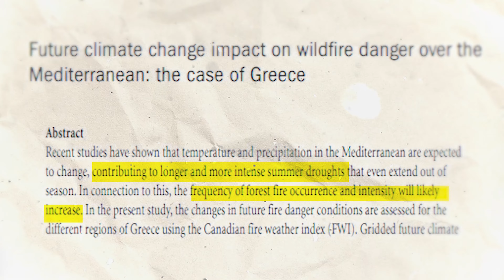GREEN GROWTH IN INDIA Ft. HYDROGEN TRAINS | भारत में हरित विकास | EK SOCH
In this video, Team Ek Soch will explain you that, In a recent news conference, the Union Railway Minister said that the eagerly anticipated hydrogen train would be produced by 2023. The hydrogen train will also be used by Railway to contribute to the budget's emphasis on green growth.

By December 2023, the nation will have its first hydrogen-powered passenger train, according to Minister of Railways Ashwini Vaishnaw. The 89-kilometer Sonipat-Jind route in Haryana will be travelled by the railway. Researchers throughout the nation are buzzing about the announcement.But are we ready to replace our trains' diesel fuel with green hydrogen? Let's evaluate the technical and economic viability of replacing diesel with hydrogen in passenger trains. The Indian Railways is implementing a green revolution to become more environmentally friendly and sustainable, and by December 2023, they will be deploying hydrogen and electric trains on the eight heritage routes in the nation.This was recently confirmed by Ashwini Vaishnaw, the Union Minister for Railways. These trains will include modified steam engines that have been taken off the tracks and put back on them. They will have retro sirens and green steam vapours. The new trains would operate on the routes of the Kalka-Shimla Railways, Nilgiri Mountain Railways, Darjeeling Hills, Kangra Railways, Bilimora Waghai, Mhow-Patalpani, Marwar-devgarh-Madriya, and Matheran Hill Railways in Maharashtra, according to Vaishnaw, who was speaking about this effort. India will now participate in the development of hydrogen engines that have already been created by a few nations, including China, France, and Germany, the minister continued.

TEAM CREDITS:

ANCHOR: Shailooshi & Laiba

RESEARCHER & HINDI SCRIPT TRANSLATOR: Abhishek

SCRIPT WRITER, EDITED & CAMERA OPERATOR: Sahil

SOCIAL MEDIA MANAGER & GRAPHICS: Uzair

HELPERS: Himansu & Pushpesh

► GREEN GROWTH
► HYDROGEN TRAINS IN INDIA
► INDIA'S STEP TOWARDS HYDROGEN TRAINS
► GREEN GROWTH ANALYSIS by EK SOCH